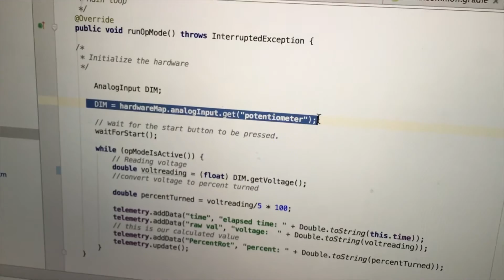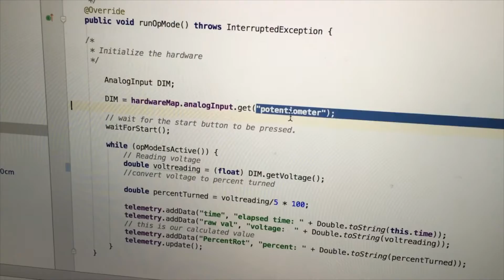Robots with the Rockettes, episode 3: Potentiometer for FTC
We describe how to use a generic analog potentiometer with the Modern Robotics Device Interface Module, and get photobombed by a goat.

Thanks to the person who runs the Modern Robotics Twitter account for the wiring tips!